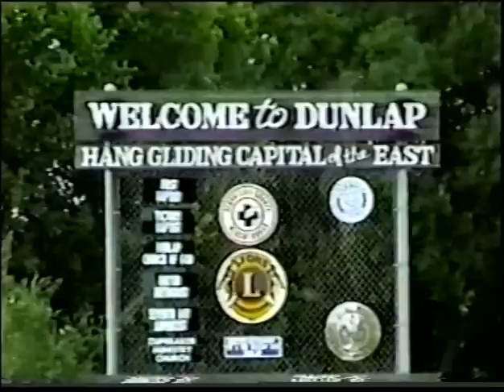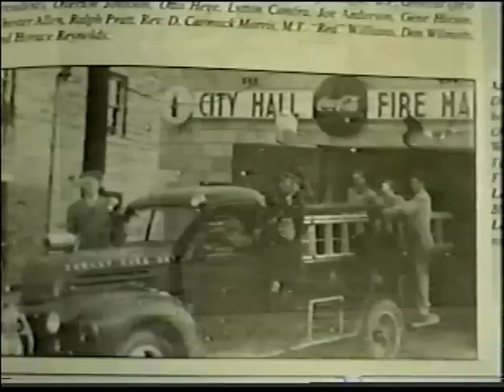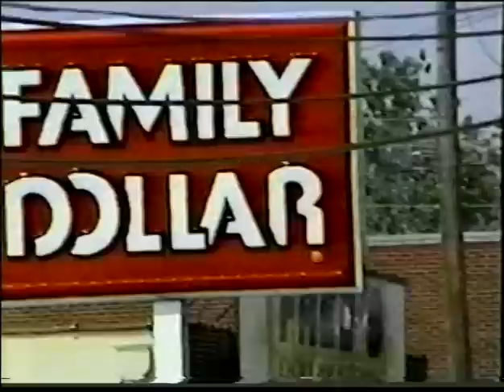Dunlap,Tn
Billy Boyd wrote this song about our hometown in 1968 and I added the video in 1999.Our drive in theatre is now gone and the Boyd Brothers perform the song.